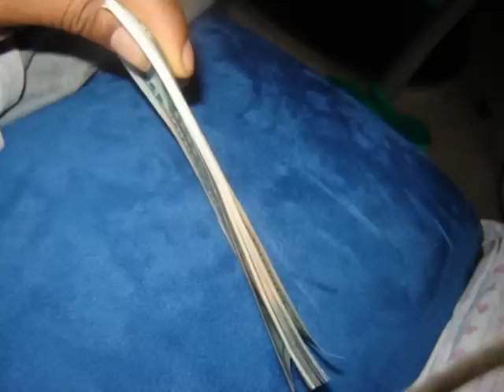ALL THA WAY VIDEO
bad boy music